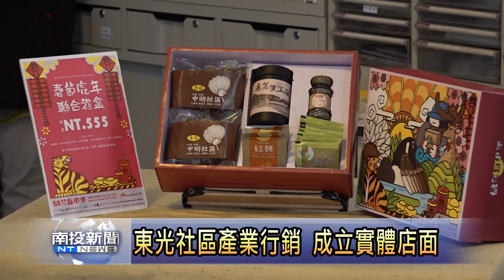魚池東光實體店面成立 南投新聞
魚池鄉魚池尖、中明、澀水、鹿篙、東光等五個社區，今年參與縣府社區產業行銷計畫，為了行銷在地產業農特產品，今天在東光社區發展協會成立微魚市集實體店面，未來將串連合作行銷在地優質產業，配合社區導覽，引導遊客來參觀購買，收入回饋將用來推動社區福利經費。